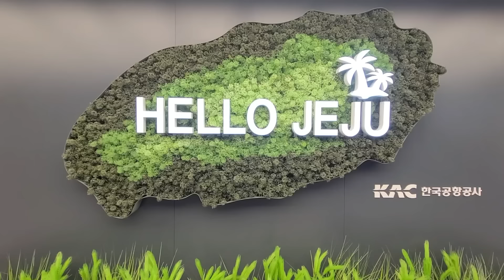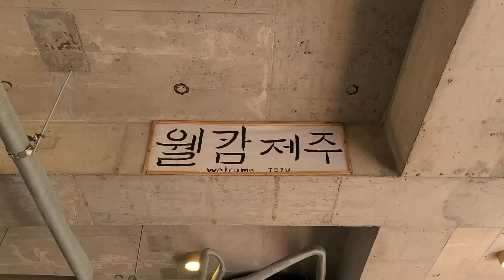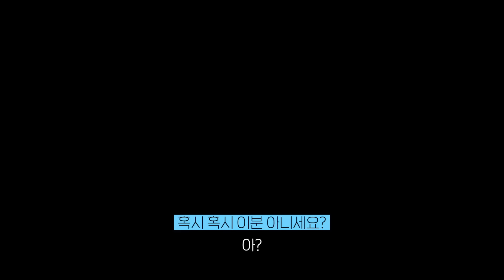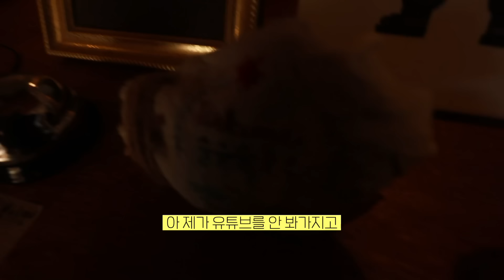"100명 중 단 한 명만 성공했다고?!” 목젖이 녹을뻔한 제주도 자이언트돔베라면 신기록 도전먹방!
이번에 방문한 곳은 제주시 구좌읍 행원리에 위치한 돔베고기 퓨전요리 전문점 '슬슬슬로우'입니다.
2017년 '백종원의 3대 천왕'에서도 소개된 유명한 곳이에요.

이번에 청주에서 한 달 살기를 마치고 잠시 제주도를 방문할 일이 생겼는데요.
그래서 예전부터 가보고 싶었던 유튜버 상해기님이 도전먹방을 촬영했던 '슬슬슬로우'를 방문했어요.

제주도 방언으로 '도마'를 뜻하는 '돔베' 위에 흑돼지를 삶아 수육처럼 담아내는 음식을 '돔베고기'라고 부르는데요.
그 돔베고기가 들어간 '자이언트돔베라면'을 40,000원에 판매하고 있는데, 25분 내에 다 먹으면 무료인 도전먹방 이벤트를 진행하고 있어요.

파기름과 고추기름이 들어가 있는 빨갛고 진한 국물이었는데요.
얼큰한 한국식 라면, 차슈를 벤치마킹한 돔베고기 덕분에 느껴지는 일본식 라멘, 아삭아삭 매력적인 숙주가 듬뿍 들어가 있어 느껴지는 베트남 쌀국수, 기분 좋은 느끼함 덕분에 느껴지는 중국식 야채국수 등 '자이언트돔베라면' 한 그릇에서 여러 나라 국수들의 매력을 한꺼번에 느낄 수 있어서 신기했고 너무 좋았어요.

일반 라면에 비해 더욱 뜨겁고 국물의 양도 많아서, 도전먹방 중 가장 힘들었던 대구 현풍칼국수의 '대왕닭칼국수'에 버금갈 정도로 난이도가 높다고 느꼈습니다.

촬영을 허락해 주시고 친절하게 응대해 주신 사장님께도 다시 한번 감사하다는 말씀드리며, 오늘도 여러분 덕분에 제가 유튜브를 할 수 있다는 사실에 하루하루 감사를 느끼며 지내고 있어요.

오늘도 끼니 거르지 마시고 마니 마니 드세요.
그리고 1일 1광 잊지 마시고 광며드시길 바라요.
뿅!

■ 슬슬슬로우
ㆍ제주 제주시 구좌읍 덕행로 207 (제주 제주시 구좌읍 행원리 2306-12)
ㆍ오전 11시 30분 ~ 오후 7시 (라스트 오더 오후 6시 30분), 휴무일 변동 있으니 방문 시 포털사이트 참고 및 매장으로 전화 요망
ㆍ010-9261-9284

■ 가격
ㆍ자이언트돔베라면 40,000원 (25분 내에 다 먹으면 무료)

ㆍ카메라 : 미러리스 캐논 RP 2대
ㆍ렌즈 : 캐논 RF 15-35mm F2.8L IS USM, 캐논 RF 24-105mm F4-7.1 IS STM
ㆍ휴대폰 : Galaxy20 Ultra, Galaxy 7
ㆍ액션캠 : 고프로 히어로9 블랙(2대)
ㆍ핸드폰 삼각대 : YOUITCH TRIPOD SELFIE STICK (YSS-WT800)
ㆍ미니 삼각대 : 조비 고릴라포드 (JOBY GORILLA POD + 볼헤드 1K, 3K)
ㆍ큰 삼각대 : 레오포토 LX-225CT + XB32Q 10X 카본삼각대 트래블러
ㆍ오디오 : 녹음기(소니 ICD-TX650)
ㆍ편집 : 맥북프로 2021 16인치(파이널 컷), 삼성 오디세이(프리미어), 근성

■ BGM
ㆍBefore I Go - RKVC
ㆍMr. Sunny Face - Wayne Jones